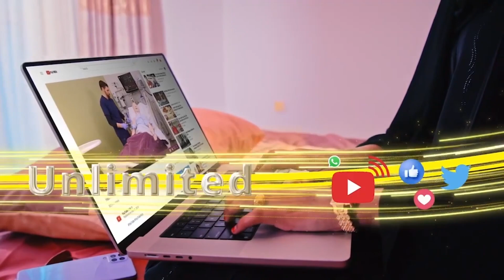Dagaalka Laas-caanod Daarod Ciddi Kama Maqna,go'aanka Ergada Habarjeclana Ha La Aqbalo "Nabad-doonka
Dagaalka Laas-caanood Daarood Ciddi Kama Maqna,go'aanka Ergada Habarjeclana Ha La Aqbalo "Nabad-doonka